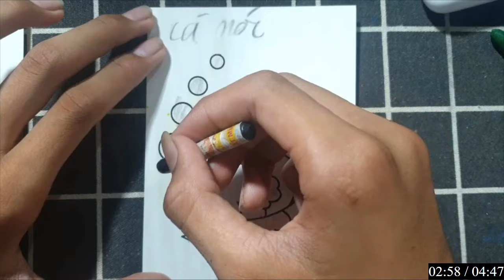Cách làm con nhím giấy 3D đơn giản cho bé yêu thích sáng tạo thủ công